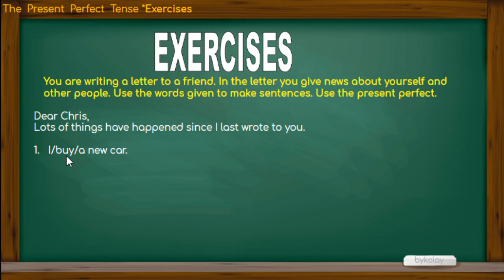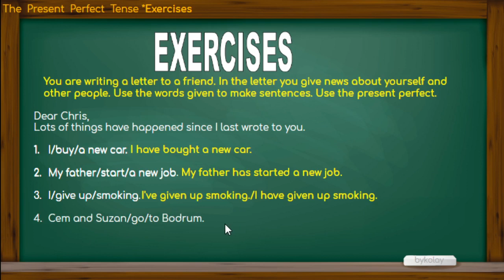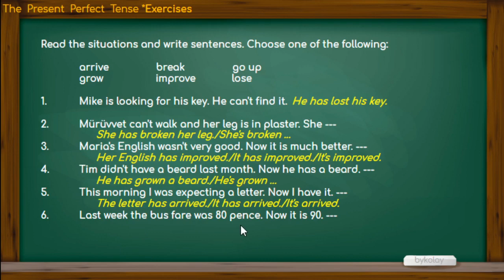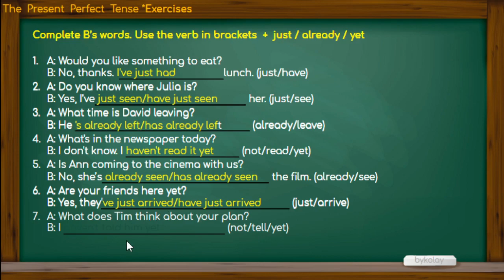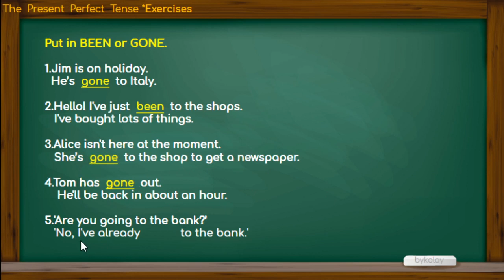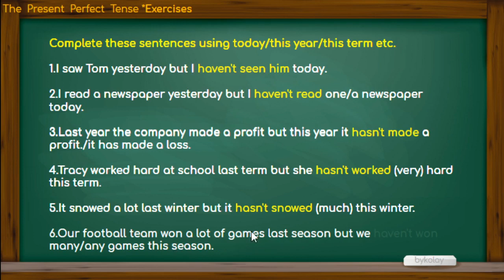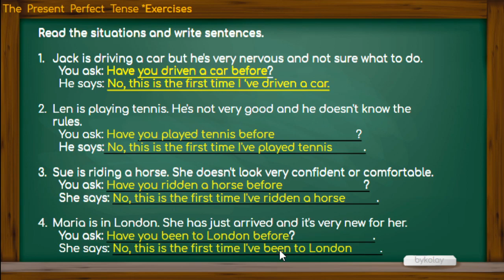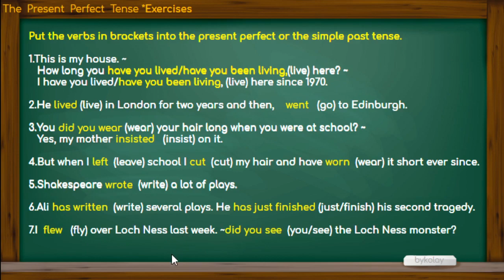Present perf exercises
Kolay's English - Present perfect tense exercises